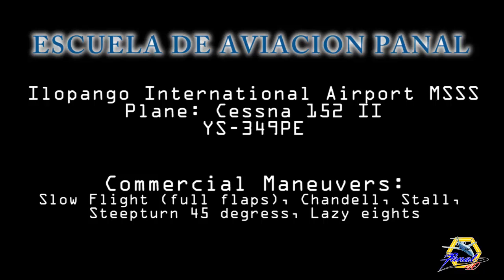Aviation Commercial Maneuvers Ilopango MSSS/ Aviacion Maniobras Comercial Ilopango MSSS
This video shows some of the maneuvers that are performed to obtain the commercial pilot license, the maneuvers were conducted on Ilopango Lake, El Salvador, at an altitude between 4,500 and 5,000 feet. The maneuvers that were performed are: Slow flight, Chandell, Power Off Stall, Steep Turn with a 45 ° bank angle and Lazy Eights. The maneuvers begin in the minute 1:20. The plane is a Cessna 152 II with YS-349PE enrollment belonging to Escuela de Aviacion Panal in Ilopango International Airport (MSSS)

Este video muestra algunas de las maniobras que se realizan para obtener la licencia comercial, fueron realizadas sobre el lago de Ilopango, El Salvador; a una altura entre 4,500 y 5,000 pies.  Las maniobras que fueron realizadas son: Vuelo lento, Chandell, Stall sin potencia, Steep Turn con 45° de banqueo y Ochos perezosos.  Las maniobras empiezan en el minuto 1:20.  El avion es un Cessna 152 II con matricula YS-349PE perteneciente a la Escuela de Aviacion Panal, en el aeropuerto Internacional de Ilopango (MSSS)